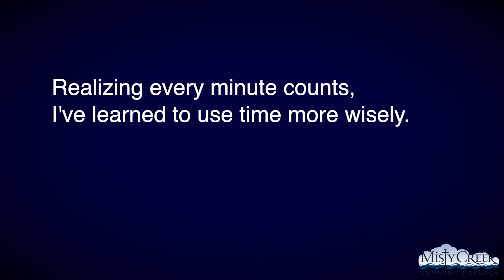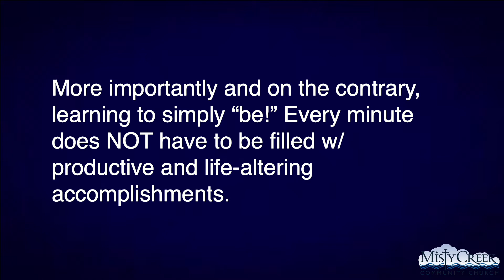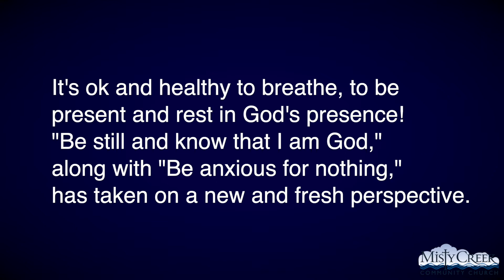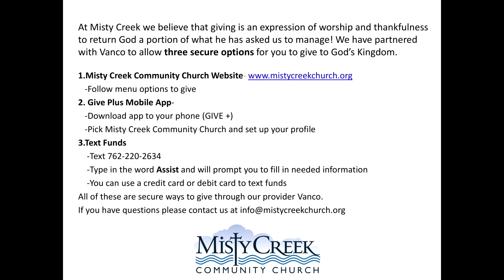"Searching for Happiness" Sermon Only - 8/16/20 -Misty Creek Community Church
When Life is Put on Hold, Part 3
SEARCHING FOR HAPPINESS
Ephesians 5:15-20

Many people today spend their lives in a desperate search for happiness, for pleasure, for fun. Many people in our society are simply bored. They mope around, fantasizing about some secret joy that lies out there somewhere. “I’m looking for adventure, excitement, and beautiful women,” said the young man to his father as he was leaving home. “And don’t try to stop me!” “Who wants to stop you?” said his father. “I’m going with you!” The ironic thing about seeking such pleasure however, is how little joy it really brings. In fact, those who seek it hardest are often among the unhappiest of people.

If you want an example of this, turn to the first two chapters of Ecclesiastes. In these chapters Solomon, a man celebrated for his wisdom, tells of his search to find happiness. The first words we encounter when we open his book are these: “Meaningless! Meaningless!” says the Teacher. “Utterly meaningless! Everything is meaningless.” You may remember that a couple of weeks ago I quoted theologian Paul Tillich who said that the great fear of our time is meaninglessness. Solomon was the wisest man of his time and yet he could not make sense of his life. He was not a happy man though he sought diligently for happiness.

First, he thought the road to happiness would be found in intellectual pursuits. And who could argue with that? There is a certain nobility in seeking knowledge. We salute people who are the brightest in their field. But that doesn’t mean they are happy, that they are content. Certainly, Solomon was not. He writes: “I have increased in wisdom more than anyone who has ruled over Jerusalem before me . . . but I learned that this  . . . is [only] a chasing after the wind. For with much wisdom comes much sorrow; the more knowledge, the more grief.” That’s interesting, don’t you think? “The more knowledge, the more grief.” When knowledge and wisdom did not bring him any happiness, Solomon followed an entirely different path--sensual pleasure.

G. K. Chesterton once wrote: “The test of all happiness is gratitude.” And he’s right. Now let’s go back to Solomon who experienced every earthly pleasure, yet something was missing from his life. He was a miserable man. Have you guessed what it was that was missing from his life? He had never learned to say, “Thank you.” Even though he had a mountain of what other people would count as blessings, he didn’t have what he really needed most--a grateful heart. I hope you’re not making the same mistake. St. Paul writes, “Be very careful, then, how you live--not as unwise but as wise, making the most of every opportunity, because the days are evil.

Therefore, do not be foolish, but understand what the Lord’s will is. Do not get drunk on wine, which leads to debauchery. Instead, be filled with the Spirit, speaking to one another with psalms, hymns, and songs from the Spirit. Sing and make music from your heart to the Lord, always giving thanks to God the Father for everything, in the name of our Lord Jesus Christ.”

Stephen